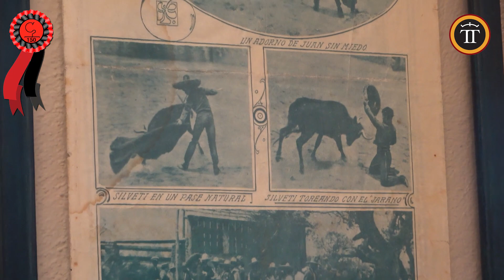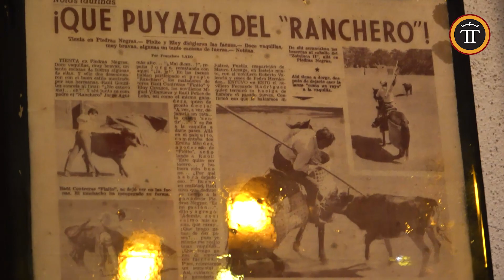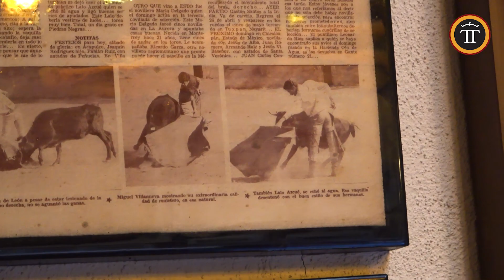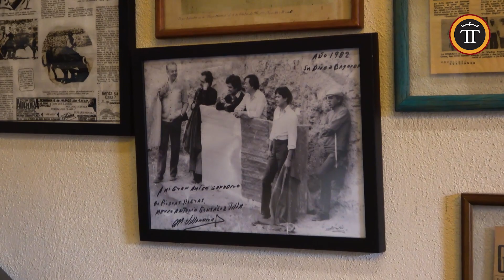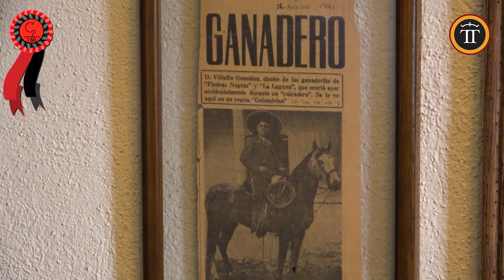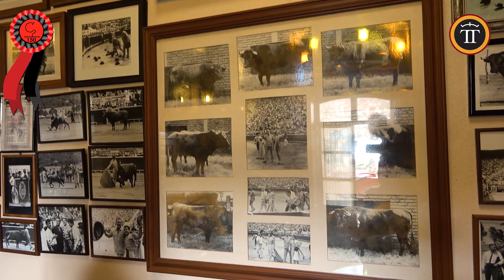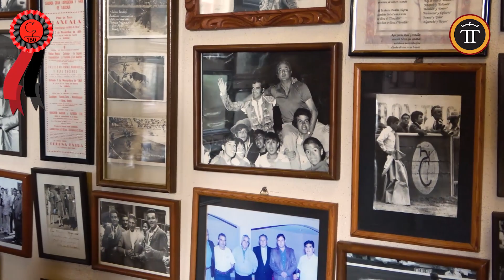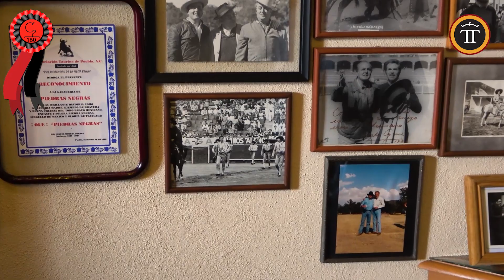150 Aniversario Piedras Negras Episodio 2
Un vistazo al material fotográfico de casa en Piedras Negras, el ganadero Marco Antonio González nos comparte un poco de las historias detrás de las fotografías.

Episodio 2: Historias Fotográficas de Piedras Negras